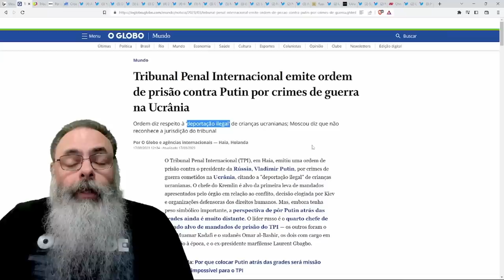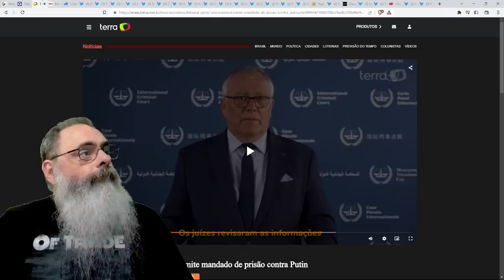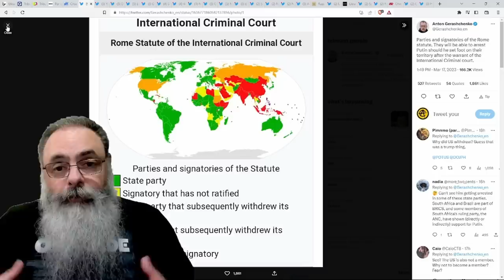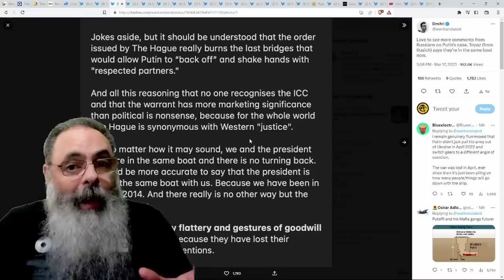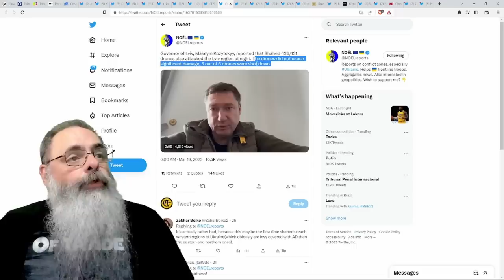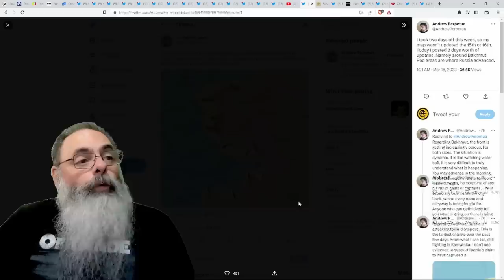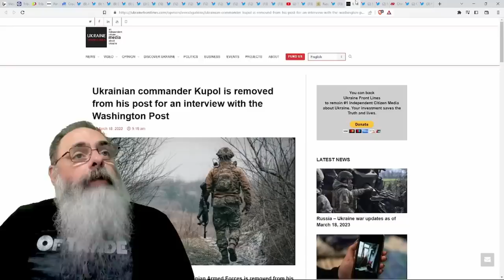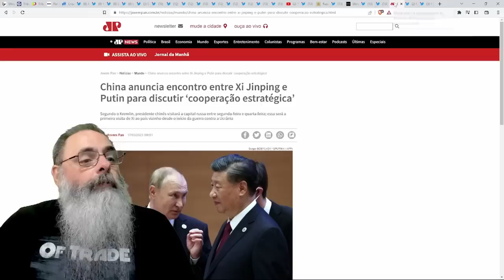CORTE de HAIA expede MANDADO de PRISÃO contra PUTIN por SEQUESTRO e ABDUÇÃO de CRIANÇAS UCRANIANAS